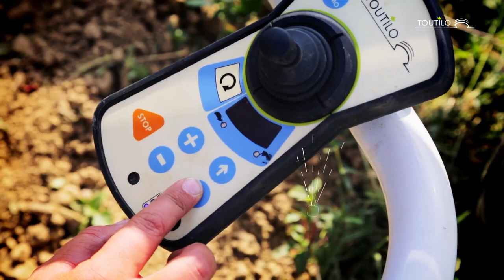TOUTI TERRE en levée de fonds sur LITA.co !